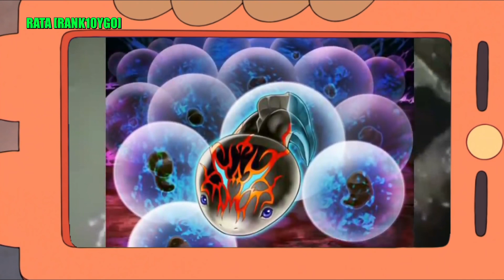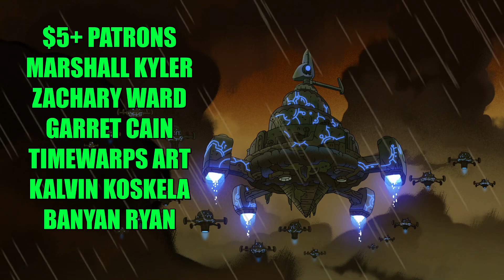AMPHIBIA ON CRACK 44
Behold. The final Amphibia on Crack video of 2022. And it's also the 44th Amphibia on Crack video not including episode specific ones. Otherwise this would technically be closer to the 50th. Maybe. I don't know I didn't actually count how many yet. Hope you enjoy.

$5+ PATRONS
MARSHALL KYLER
ZACHARY WARD
GARRET CAIN
TIMEWARPS ART
KALVIN KOSKELA
BANYAN RYAN

Amphibia is property of Matt Braly and Disney. Please support the official release.

CREDITS
PERSONA 5 STRIKERS OST - SOPHIA'S SHOP
TEAMFORTRESS 2
THERUSSIANBADGER [SUGGESTED BY T Lebron]
TEAMFOURSTAR DRAGONBALLZ KAI ABRIDGED [SUGGESTED BY Kalvin Koskela]
AVENGERS [SUGGESTED BY Jeremy U's ReevU]
MULTIVERSUS
TEAMFORTRESS 2
THE SIMPSONS [SUGGESTED BY bigmarf7]
RATA [RANK10YGO]
HOME ALONE 2: LOST IN NEW YORK [SUGGESTED BY SpongeBobTheLoudHouse&SidekickRules2005]
DAN VS [SUGGESTED BY Xavier Rogers]
TEAMFORTRESS 2
GUACAMELEE
RATA [RANK10YGO]
DRAGONBALLZ THEME SONG
POKEMON SWORD AND SHIELD OST - GYM BATTLE
OVERSIMPLIFIED
THE OWL HOUSE
HAMINATIONS [SUGGESTED BY T Lebron]
TEAMFORTRESS 2
OH GEEEZ - THE MOVES
OUTRO: LOADING READY RUN